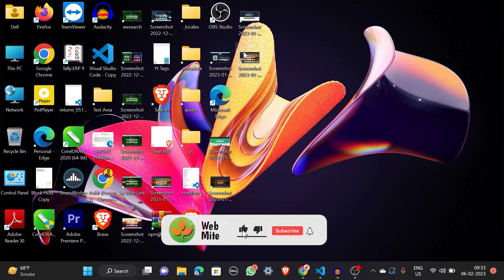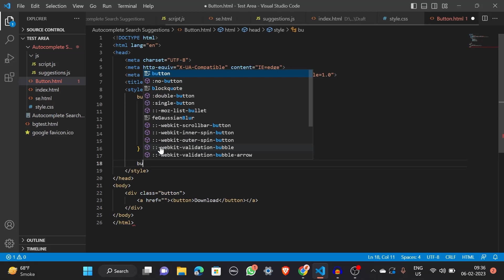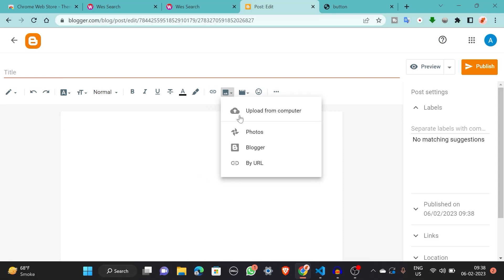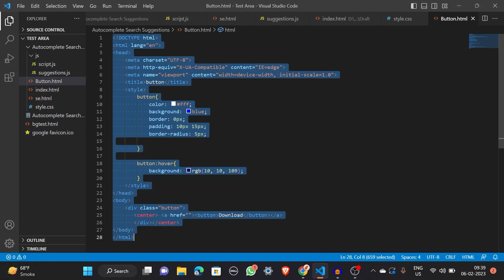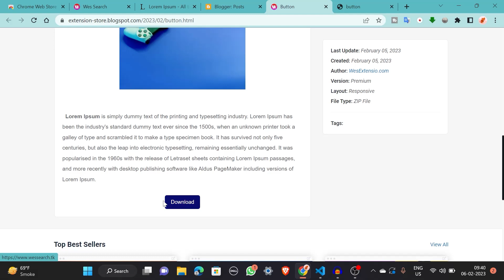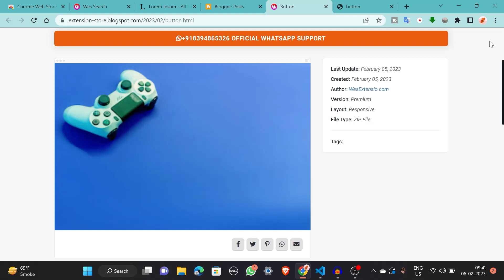how to add download button in blogger || Blogger Tutorial || Blogger Par Buttons Kaise Lagaye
Hi friends my name is Ankit Mishra Today i an going to show you how you can add button blogger with some easy steps so please watch this videa till end for getting complete knowladge and please also subscribe my channel for more knowledgeable video

Button Code

Download Wes Search Extension

How to add Buttons in Blogger || Blogger Tutoriyal || insert button in blogger

how to add a different types of buttons in blogger,blogger,blogspot,how to,how to add a button with link in blogger,adding buttons in blogger post,